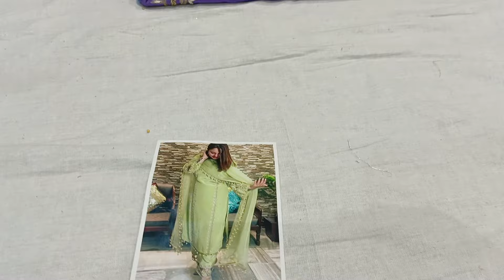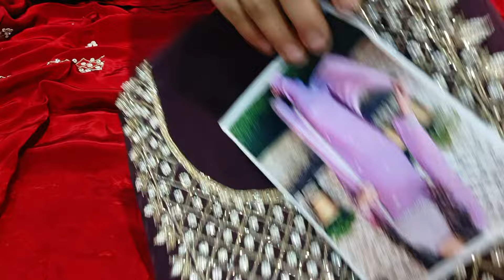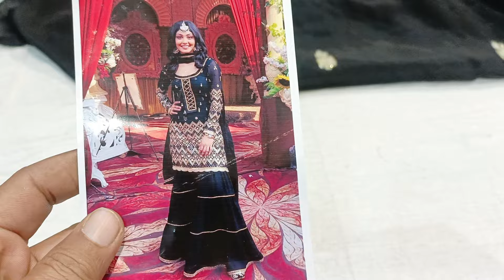sale!!! heavy Punjabi suit#big discount offer 📢📢📢🛍️🌎🙏8307876703(21.2) shipping free!!!!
party wear heavy suit#sale!!!sale!!! new trending designer suit big discount offer#sale sale Punjabi suit ki sale!!! shipping be free!!!🌎🙏📢🛍️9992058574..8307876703